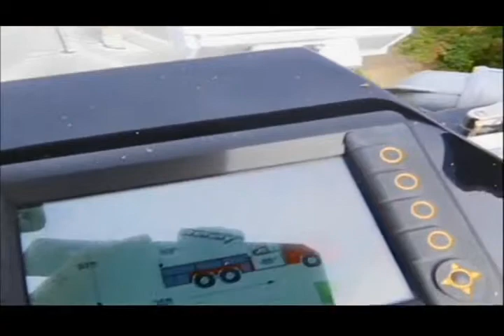Fire department practices safety skills during Fire Prevention Week